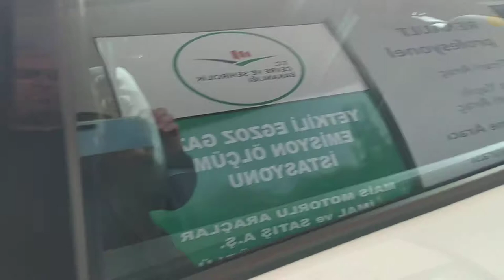Elektrikli Fluence Z.e.